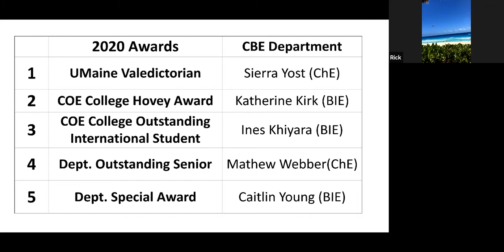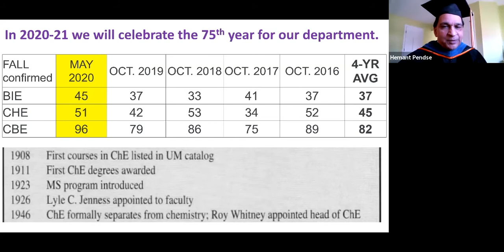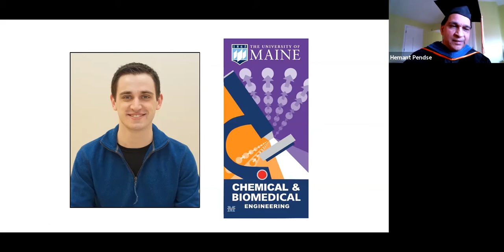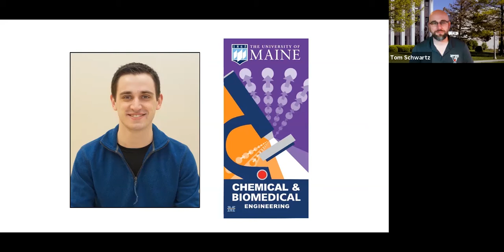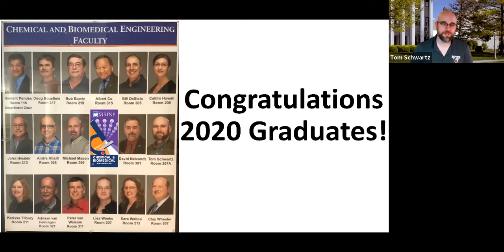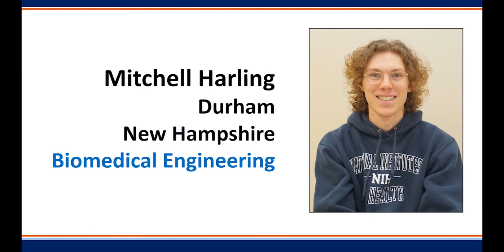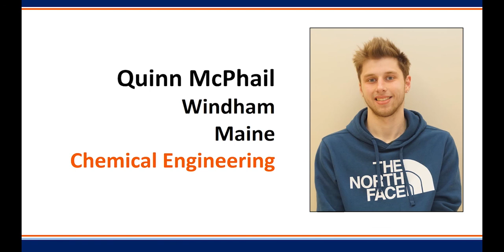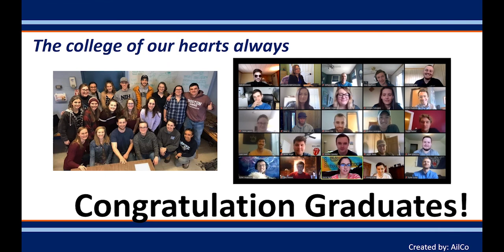Chemical and Biomedical Engineering 2020 Graduation BBQ